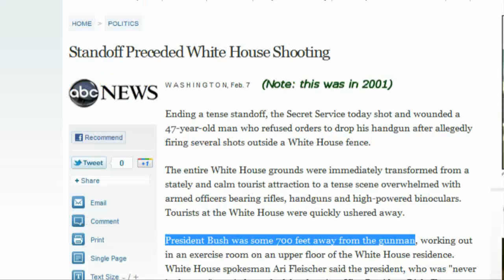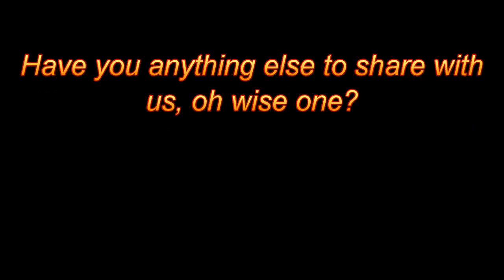Significant dross from the bottom of that barrel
Keep on scrapin', Willie.

Desperate to find any significance anywhere in the [cough] "evil" date of 11 November 2011, Billie T clutches at the one straw he can find. Pity that idiots shooting guns at the White House come a dime a dozen.